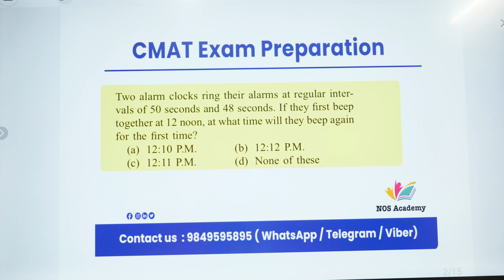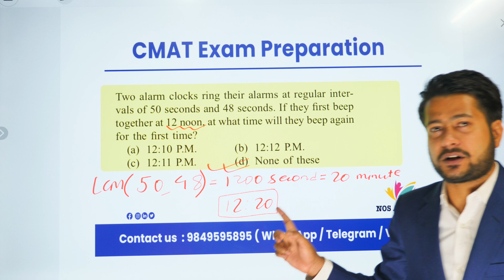LCM Word Questions | Quantitative Ability | CMAT Preparation Class | CMAT Onlie Class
For Chapterwise Classes of the CMAT (Whole Syllabus)

To join the Tuition Class of Class 8, 9, 10, Bridge Course, CTEVT, Class 11 & 12, Engineering Preparation, CEE Preparation, Medical Preparation, CMAT, KUUMAT, PUMAT, Loksewa etc. Contact us at 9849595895 (Whatsapp/viber/telegram)
नोट:

Fee : 2500 for full Course of CMAT